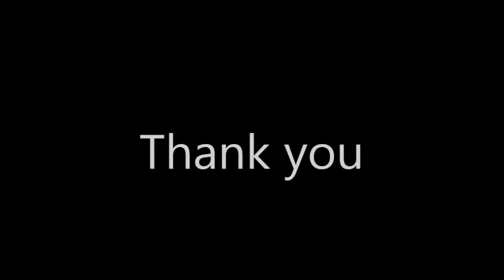荻野賢次郎×キックオフ 2016